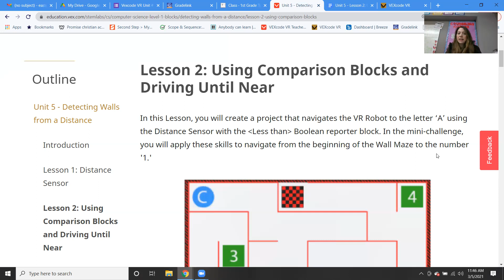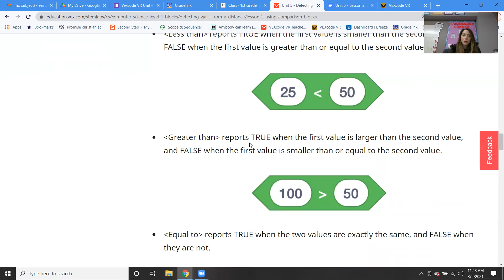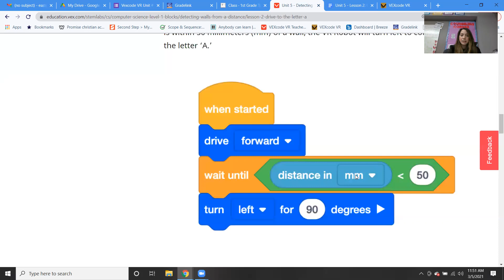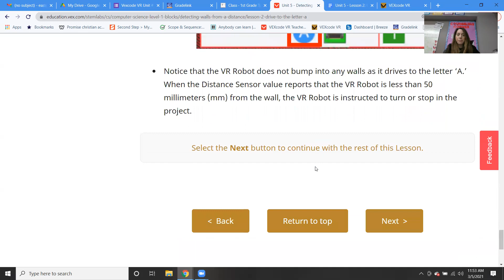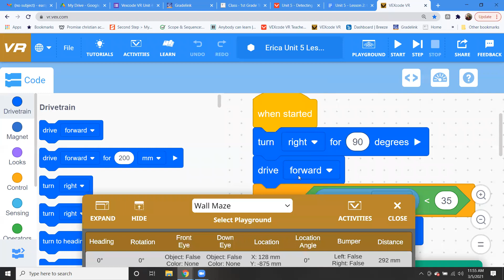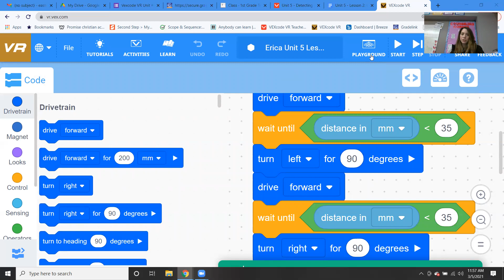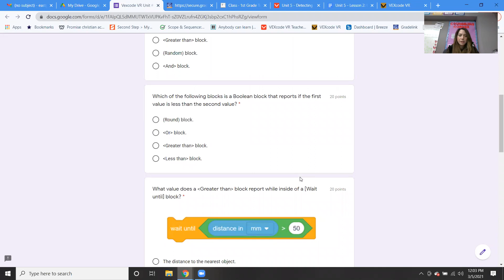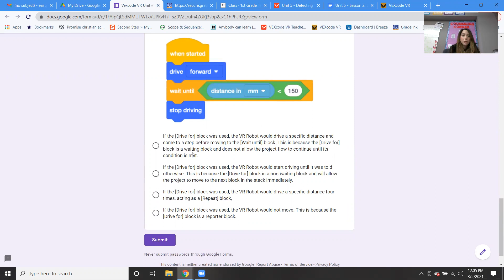5th Grade Robotics Class Week #26